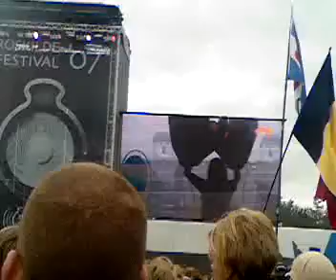Flaming Lips - Yoshima - Roskilde 2007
Brilliant sing along antics with Big Hands!